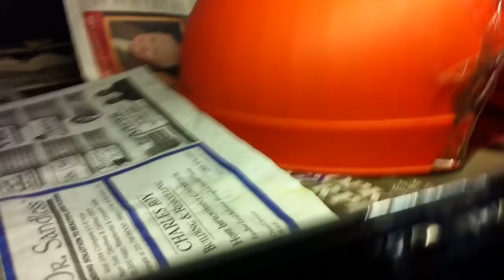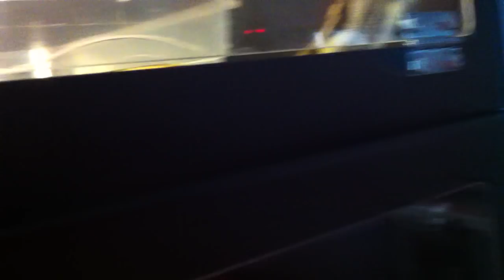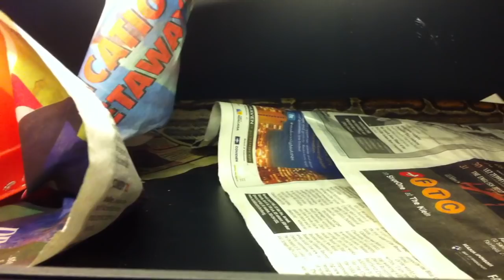Weird Boa Behavior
I know I've mentioned it a million times in previous videos,but this is what I'm talking about with Jade and Casper. It's not aggressive at all, but more like extreme fear. It happened when they were transfered from bins to the boaphiles, and they've lived in them for about a year now with no improvement.